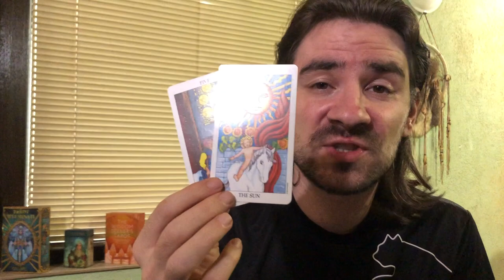VIRGO - UR COSMIC WAKE UP CALL ARRIVES! AWAKENINGS IN UR LIFE! Virgo July 2020 Tarot Reading